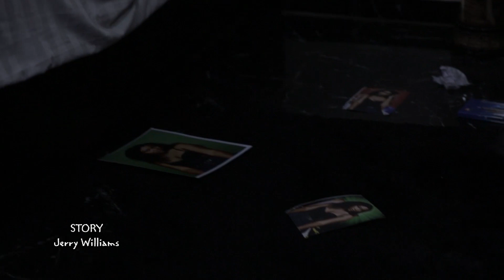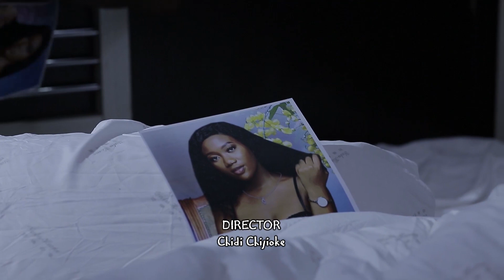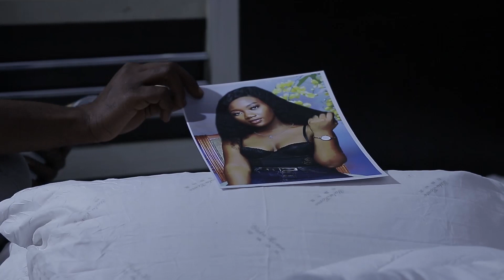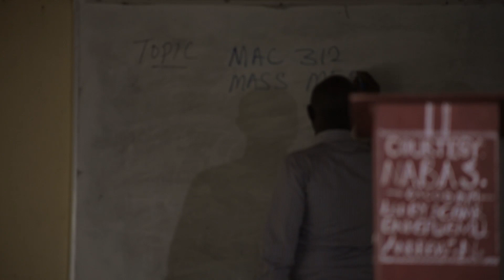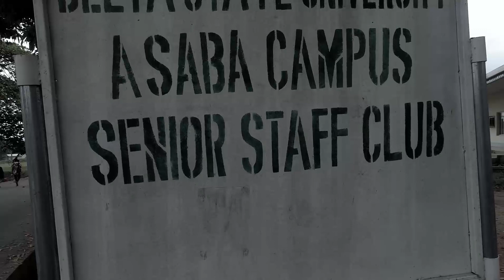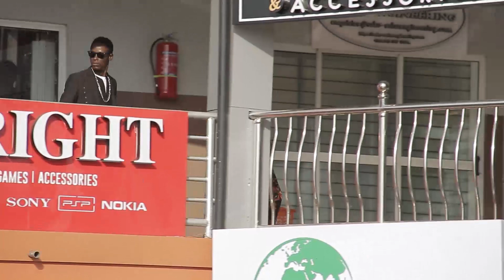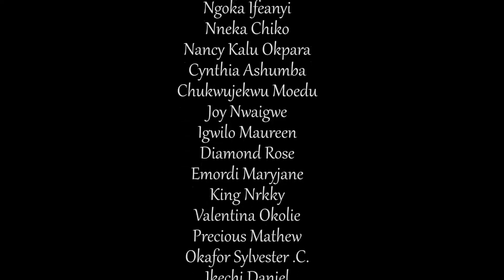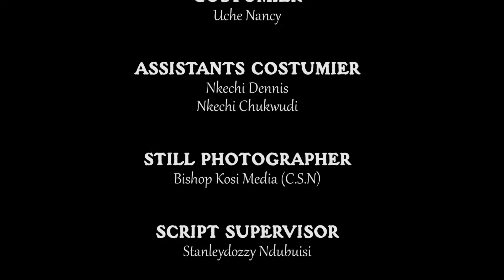DEAR QUEEN (EPISODE 6) 2019 UCHENANCY LATEST NOLLYWOOD HIT MOVIE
LOVE THEY SAY IS RECIPROCAL, IT`S MORE PAINFUL WHEN YOU DISCOVER THERE WAS NO LOVE FROM ONSET.

A MOVIE PRODUCED BY UCHE NANCY, EDITED BY COLLINS ,AND DIRECTED BY CHIDI CHIJIOKE